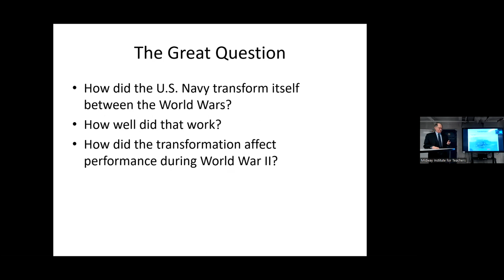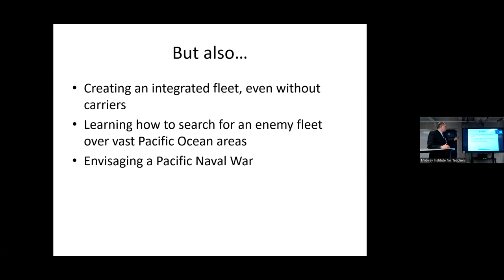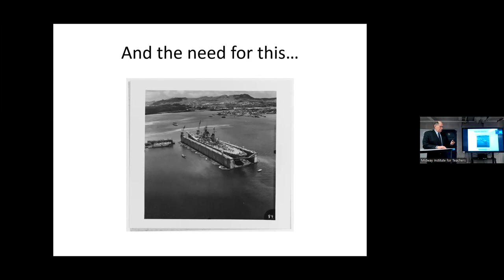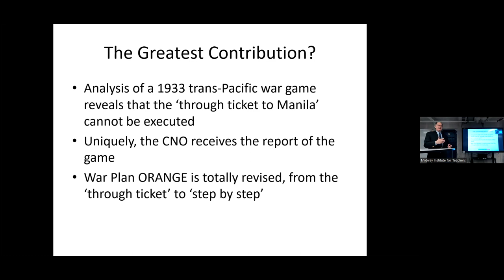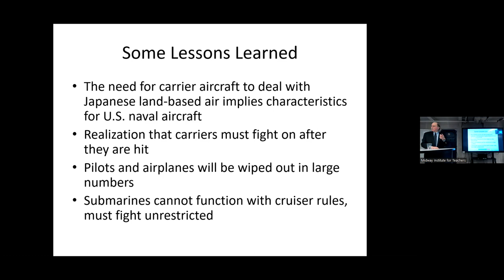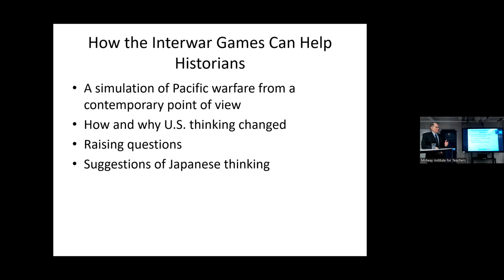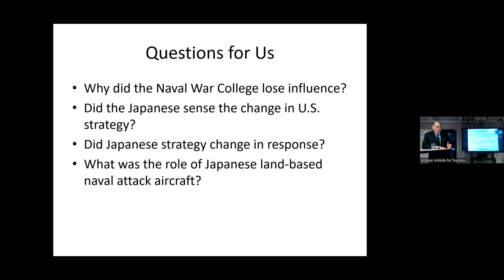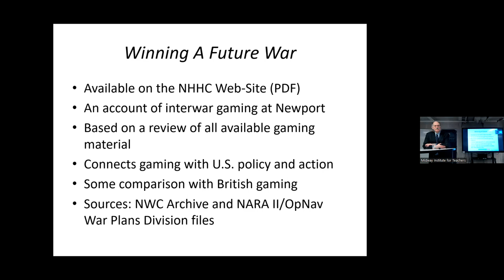"U.S. Naval Transformation: Naval War College Gaming Between the Wars" with Dr. Norman Friedman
00:00:00 - Introduction/Presentation
00:36:50 - Questions & Answers